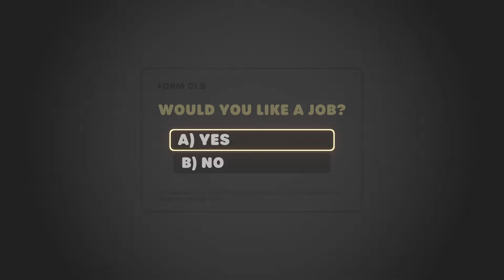[Stick It To The Stickman] Selbst die Demo ist geil! | Panossa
~ ↓↓↓ Öffne mich für Infos ↓↓↓ ~

Hier ist eine alte Aufnahme vom Mai dieses Jahres, als ich auf die Demo vom bald voll erscheinenden Spiel "Stick it to the Stickman" gestoßen bin. Wir haben es bei Luca gezockt, zu zweit an einem Mikrofon. Deswegen klingt die Mikrofonqualität so schlecht, aber immerhin ist das Spiel geil! :D

Mit dabei:
► Nyctomane aka Luca

Discord: Panossa # 2999 (ohne Leerzeichen, YT macht einen Hashtag draus)